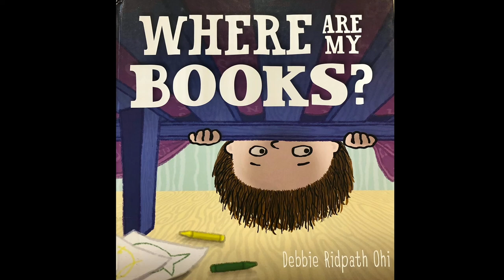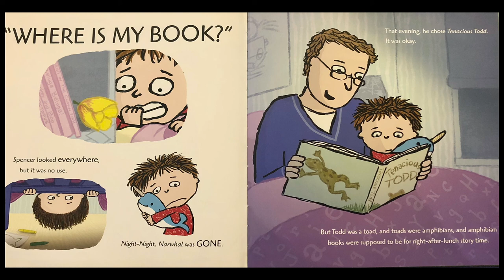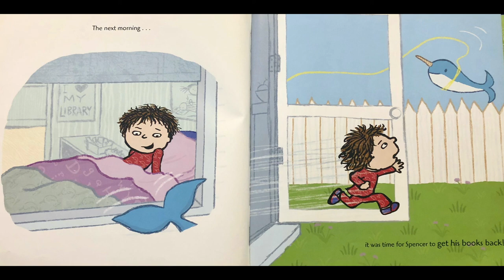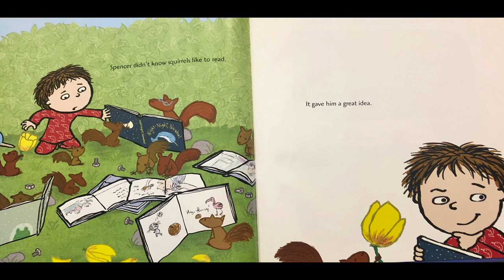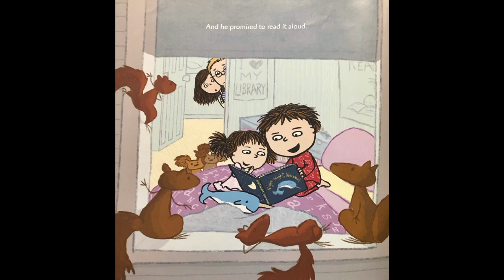Where Are My Books?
Written and Illustrated by: Debbie Ridpath Ohi
Read by: Patti Smith